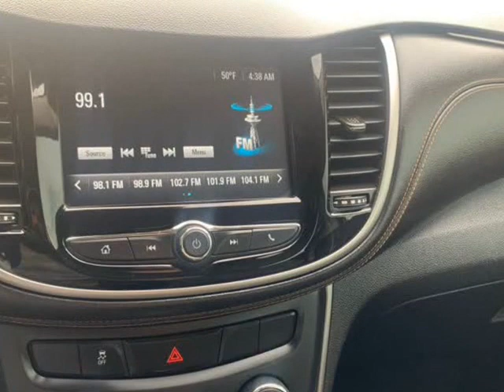2018 Chevrolet Trax FWD 4dr LT (Dallas, Texas)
DFW E MOTORS
2644 Freewood Dr
Dallas